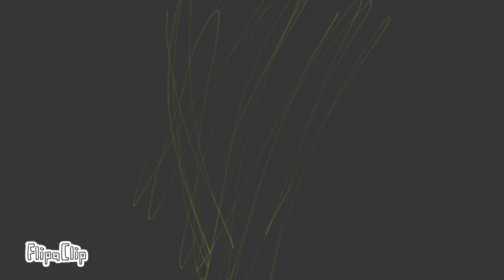Duolingo meme (desc)